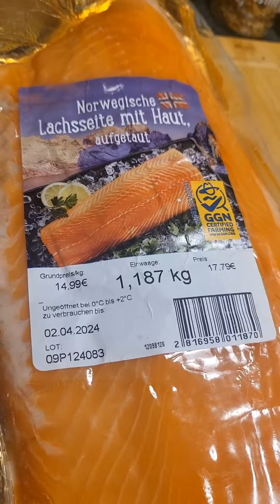лосось и три вида соли ,сахар и другие приправы))) попробуем что будет)))